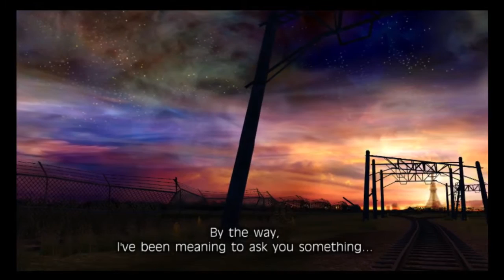Fragile Dreams 6